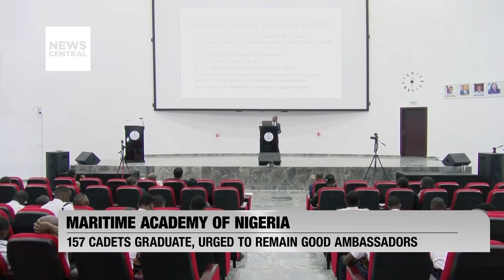The Nigerian Maritime Academy Successfully Graduates 157 Cadets | NC Prime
Maritime Academy in Nigeria, Succesflly Sees 157 Cadets Graduate

Maritime Academy of Nigeria: 157 Cadets Graduate, Urged to Remain Good Ambassadors

Anchor: Dapo Adegboye